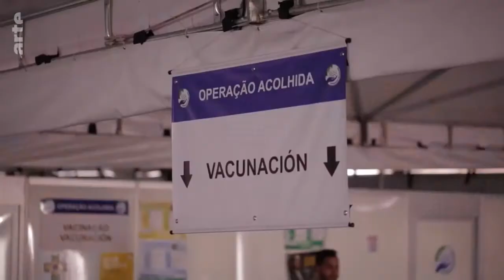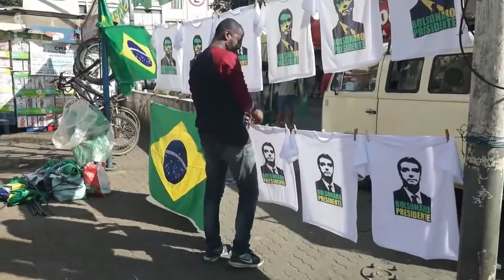Grenzkontrolle Brasilien Doku